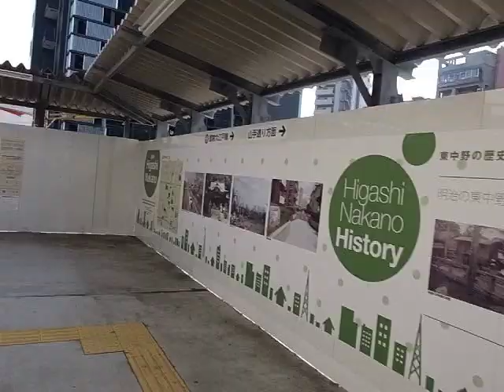Higashi-Nakano Walkabout 東中野午後散策散歩 (130305)